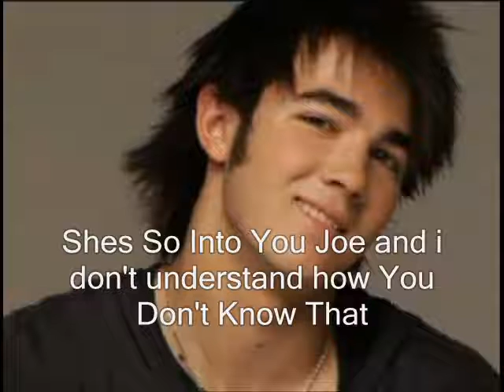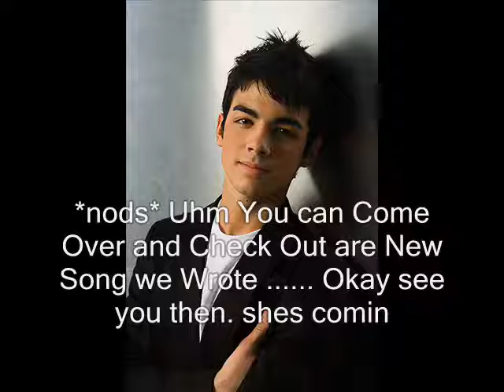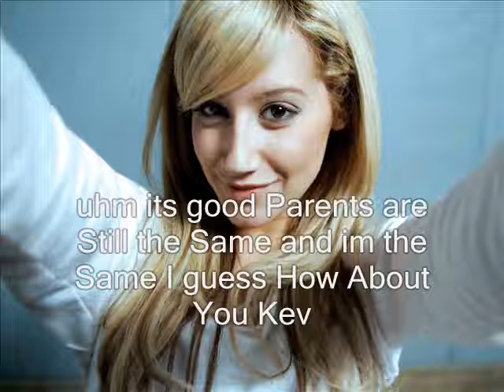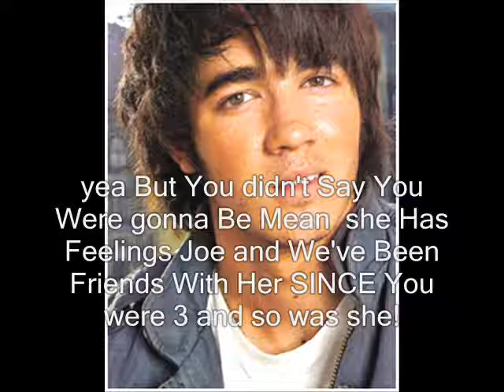Remember Part 1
about-
okay you Guys this is A joshley Story adn i didn't want to do a trailer because i wanted this story to Be a surprise! so enjoy all you Joshley Fans! oh By the Way this Stroy Wasn't My Idea! its was my Friend Joenmeforevajb1